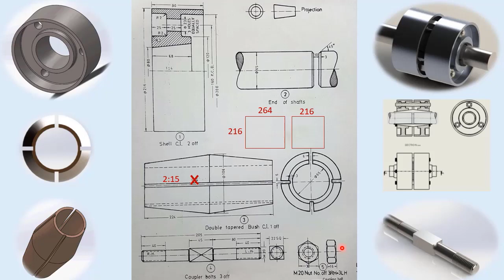Section (5) Friction Grip Coupling